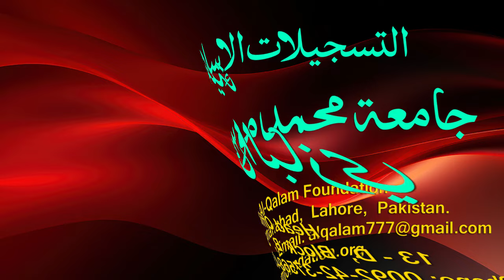Hidayah juz 2 | Dars 51 - page 380 | Maulana Muhammad Zuhair Ruhani Bazi | 16/8/2023 | ہدایہ ثانی